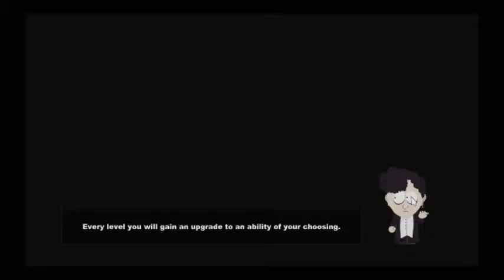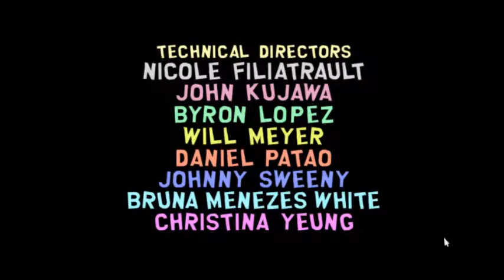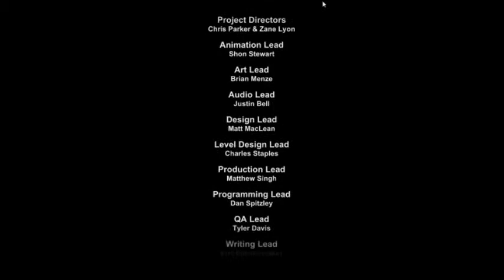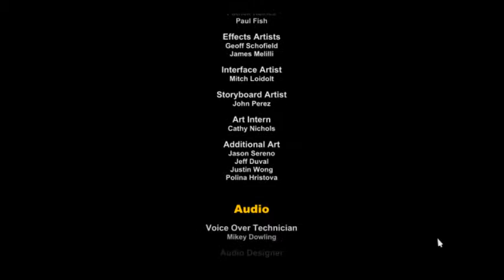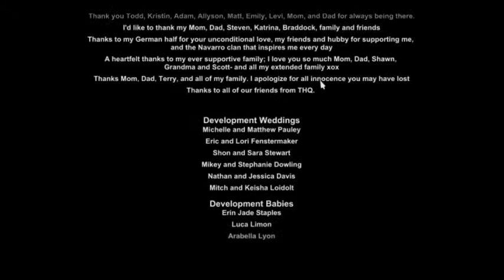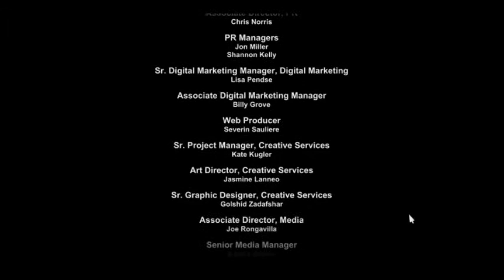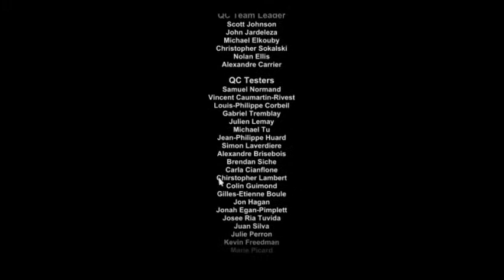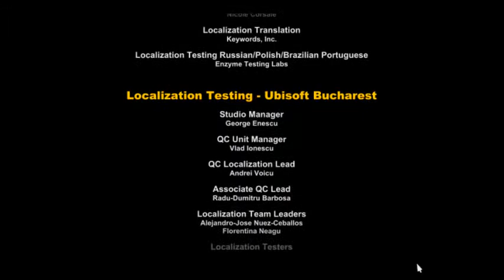Lets Play South Park Stick of Truth Part 24 or The Final Boss Is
Dedicated Thanks to Obsidian Entertainment and South Park Digital Studios, to my Friends and Fans for supporting me, to Those that watched from Part 1 to Part 24, and to my Subscribers for subscribing.

Welcome to my South Park Stick of Truth Lets Play Series, South Park Stick of Truth is by Obsidian Entertainment in collaboration with South Park Digital Studios, and is (A South Park game that isn't complete ass unlike the N64 games) good old turn based rpg style of gameplay, Enjoy.